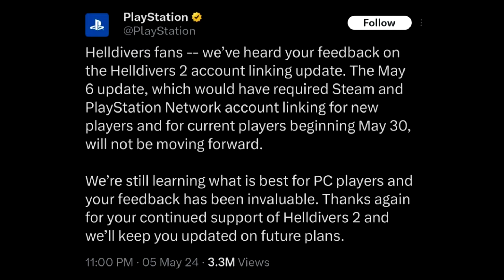Helldivers 2 If Sony Won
The addon "[ArcCW] B-Weapons 3" is creating errors, check the Problems menu for details